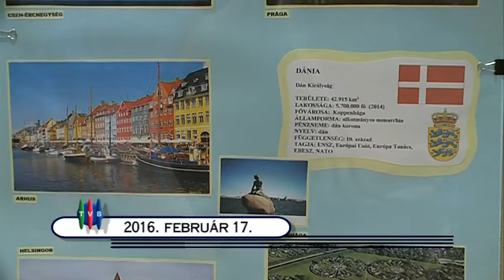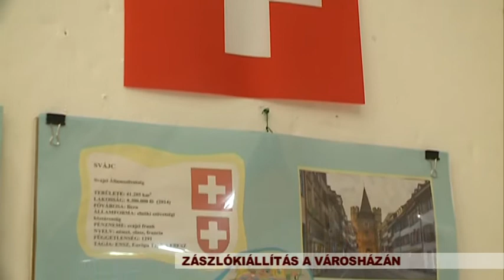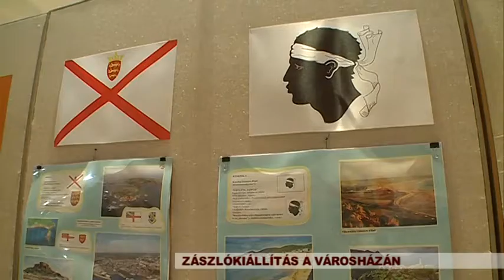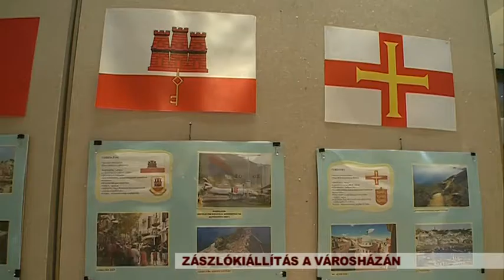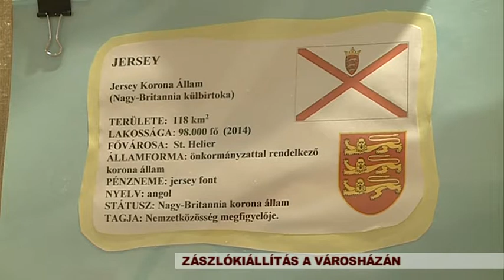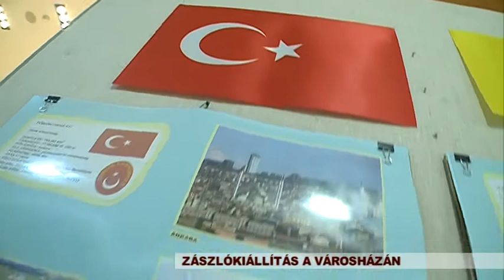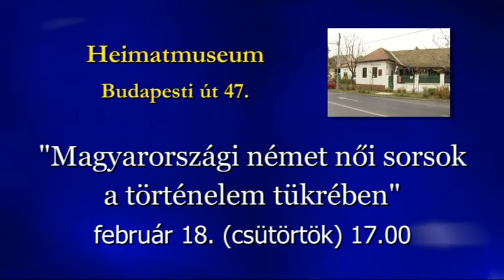160217 Városi Magazin